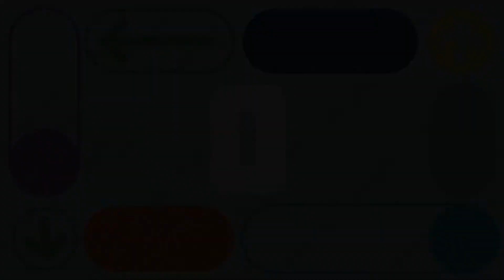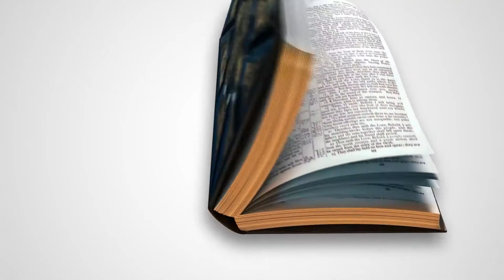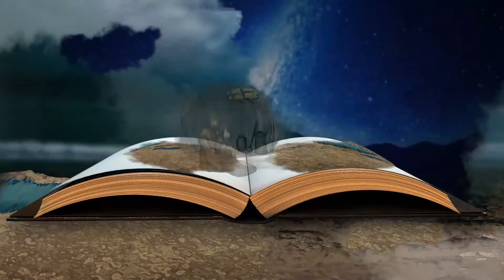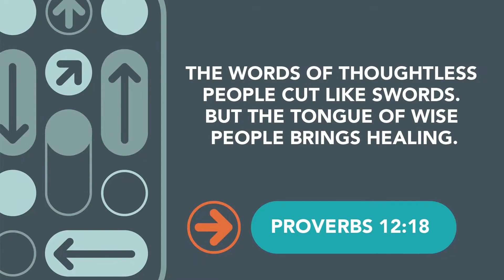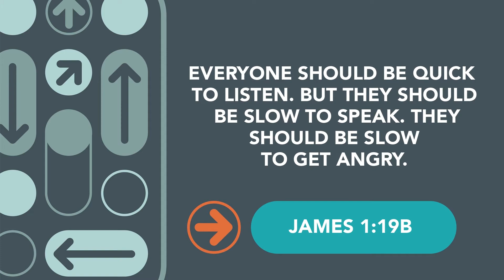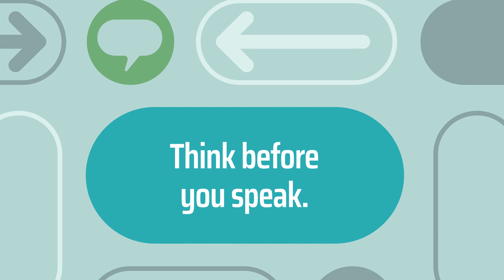Remote Control - Elementary - Week 4 - 01/23/22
When faced with a stressful situation, it can be too easy to blurt out the first thing that pops into our heads. However, thoughtless words can cause situations to get worse. In week four, we discover more about Proverbs 12:18. Solomon talks about the power of our words. We want kids to learn that by choosing the right words in a difficult situation, those words can bring healing to the situation. Bottom Line: Think before you speak.

Song 1 Title: Your Way | Artist: Orange Kids Music | Genre: Children's Music |  Label: The reThink Group Inc.